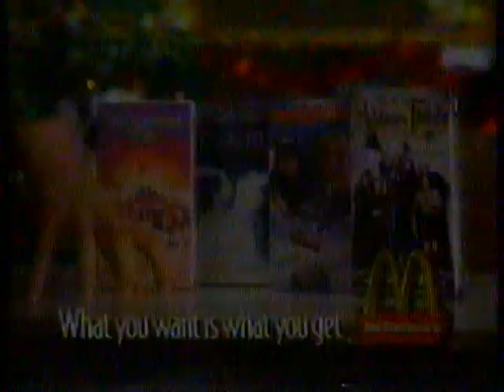1993 McDonald's Holiday Film Festival "Wayne's World" TV Commercial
This commercial aired on December 3rd, 1993. It was run during a broadcast of the holiday special "The Twelve Days of Christmas" on WVTM in Birmingham Alabama.